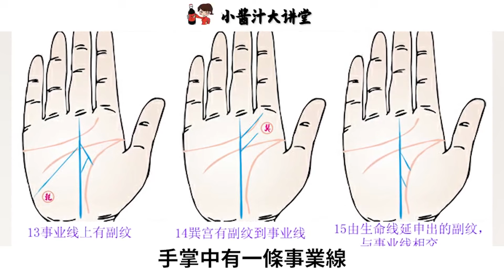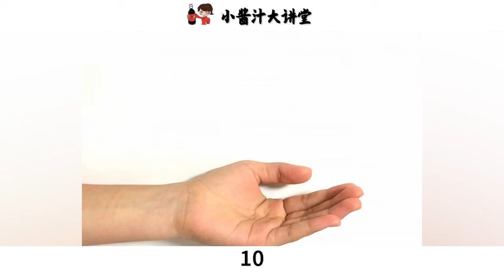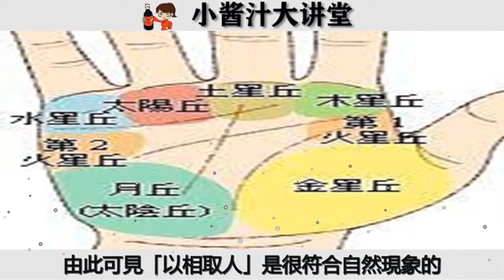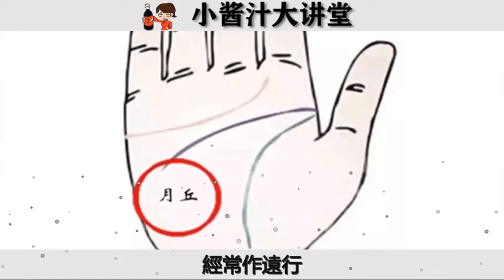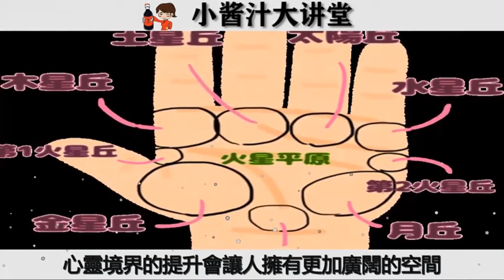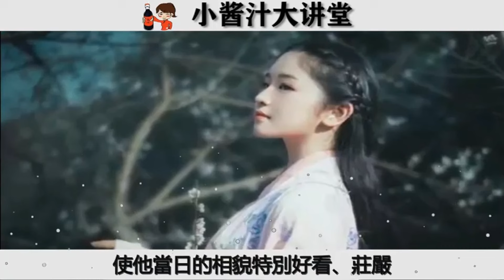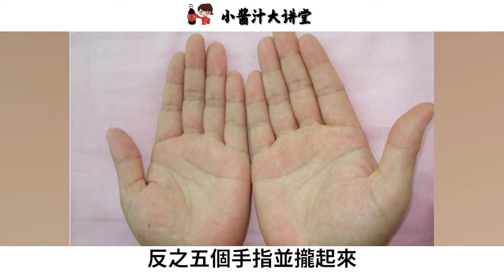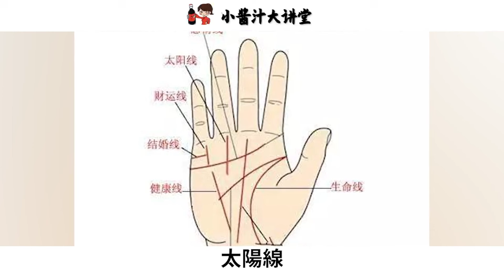長有這4種手相的人，不論男女，早晚必發，年紀越大越有錢！天生就是富貴命!【生活小醬汁】風水